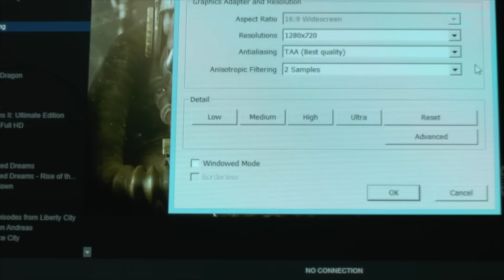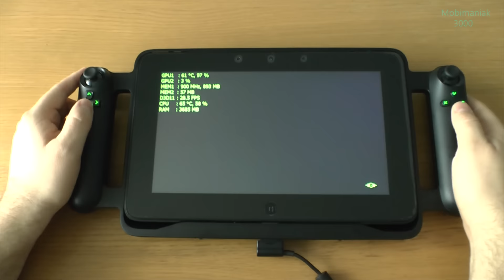2# Fallout 4 (PC) test on tablet PC RAZER EDGE PRO - Medium details !!! - part 2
Fallout 4 (PC) gameplay test on windows gaming tablet PC RAZER EDGE PRO - Medium details - part 2

1.
RAZER EDGE PRO TABLET
2.
3.
THE BEST PRICE FOR THE GAMES
4.
ROCK THE SUMMER SALE (PHONES FOR $3.66 !!!)

RAZER EDGE PRO Specifications :

• Intel Core i7 1.9GHz / Turbo 3.0GHz
• Windows 10 64bit
• Intel HD4000 (DX11)
• NVIDIA® GeForce® GT640 LE (DDR3 2GB VRAM)
• 12GB DDR3 1600MHz system memory
• Nvidia drivers - 376.09 WHQL
• Display 10.1” (IPS, 1366x768)
• 1TB SSD (SATA-III) Samsung 840 EVO
• INTEL Dual Band Wireless-AC 7260 Network Adaptor
• Xbox Wireless Controller - Gears of War 4 JD Fenix Limited Edition
• Xbox Wireless Controller Adapter for Windows
• Directx 12